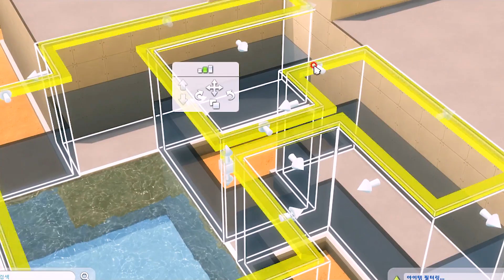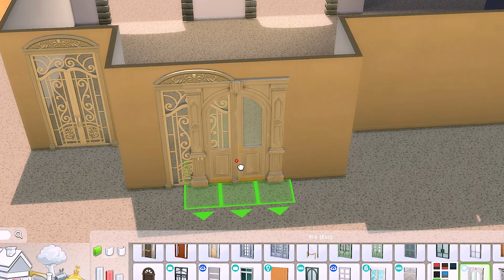심즈4 건축 I 오아시스 럭셔리 별장 🏝💎 l NO CC l 배포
🎵 God Rest Ye Merry Gentlemen /O Come All Ye Faithful _ DJ Williams

[배포]
갤러리 [KDOCUMENT]에서 [SIMSDOCUMENT_50] 다운로드 😊

[부지정보]
🏚  오아시스 스프링스 메스키트 캐빈 (40x30)

[치트키]
bb.moveobjects on
bb.ignoregameplayunlocksentitlement
bb.showhiddenobjects

🌼 Kevin MacLeod의 Freddy's Menagerie에는 크리에이티브 커먼즈 저작자 표시 4.0 라이선스가 적용됩니다.